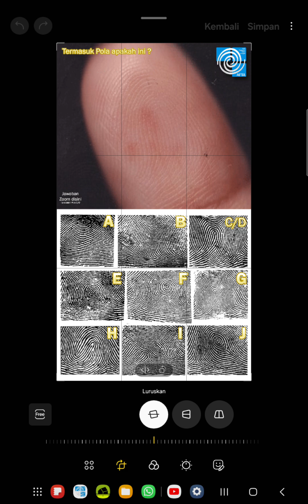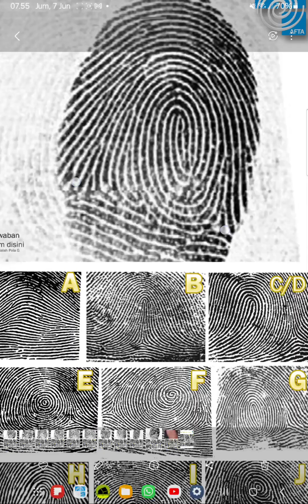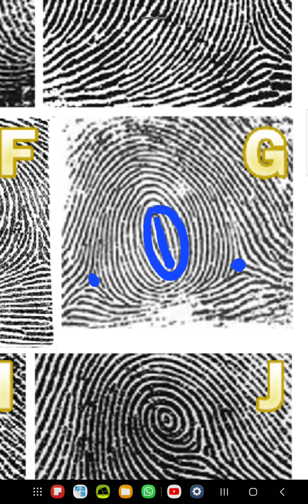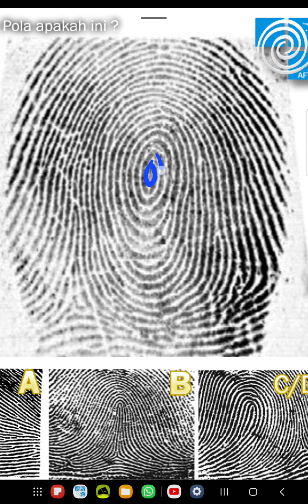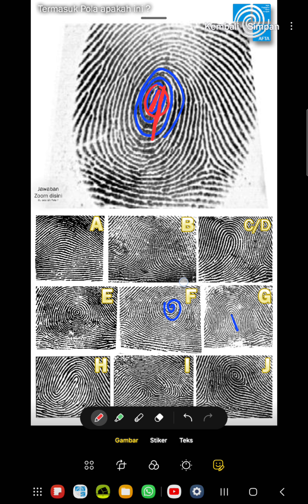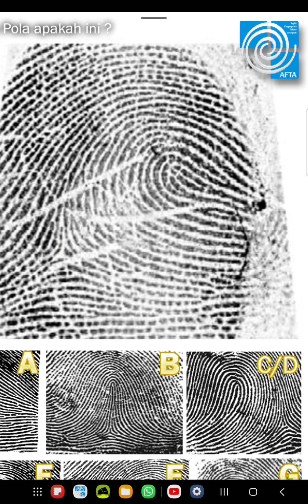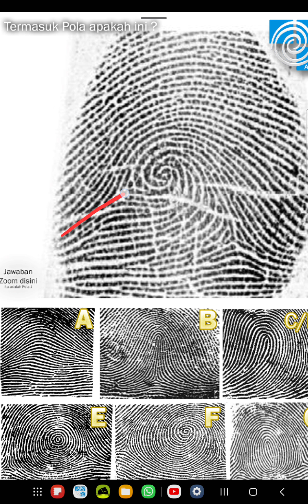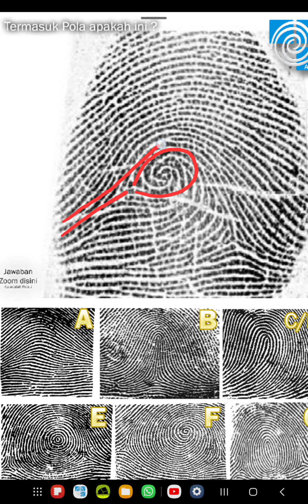Level 1 No 1 - 10 - Penjelasan Pola Sidik Jari dari AFTA